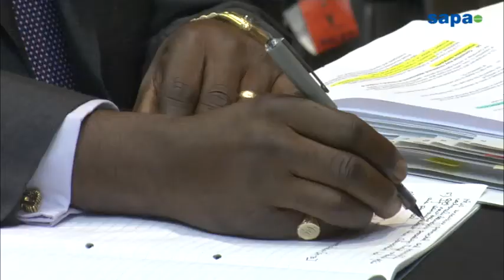Tribuanl go ahead is best ever scenario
A hearing into a misconduct complaint against Western Cape Judge
President John Hlophe must proceed, a tribunal ruled on Thursday. Hlophe's lawyers welcomed the decision.